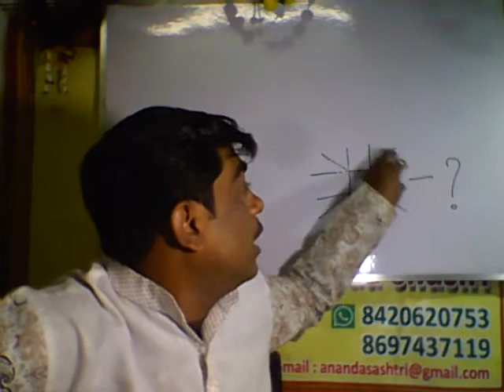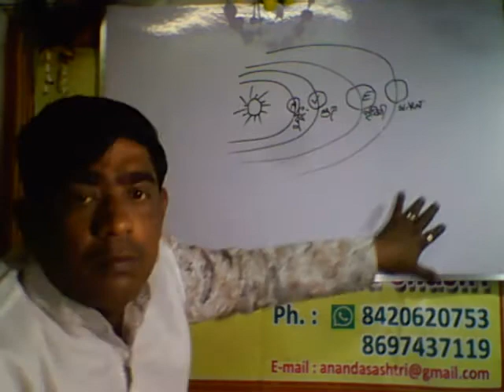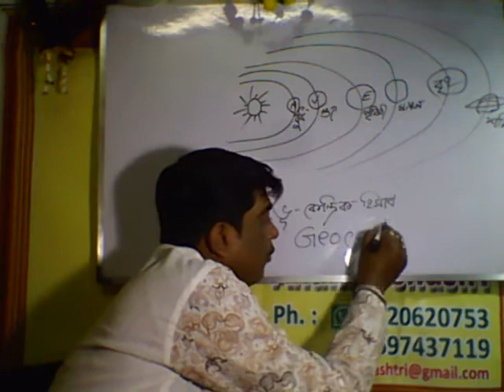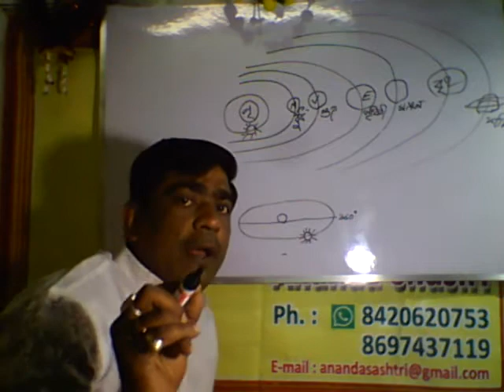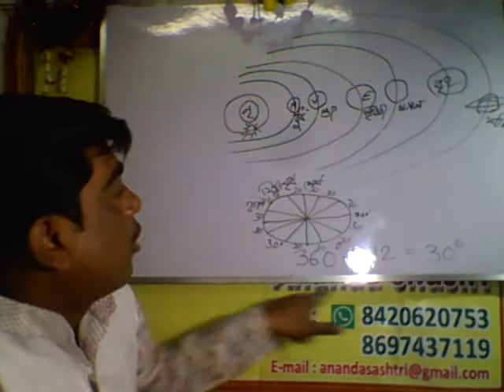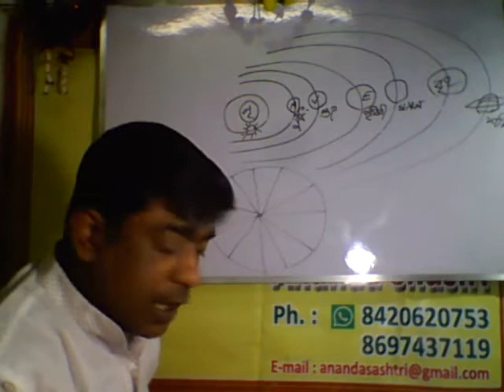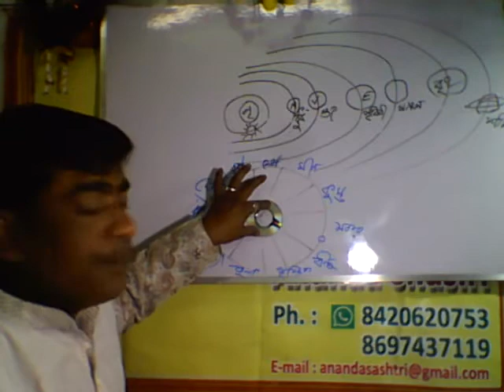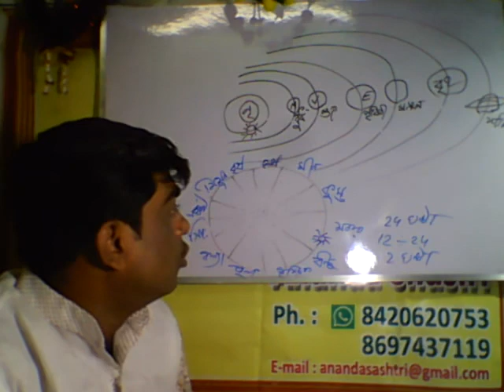জ্যোতিষশাস্ত্রের GEOCENTRIC THEORY (PART-1)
আমার প্রিয় বন্ধু
ও প্রিয় দর্শক.
                     .                                                     আপনারা যারা দূর থেকেই নিজের জন্মছকের বিচার করাতে চান বা আমার কাছ থেকে যে কোনো জ্যোতিষ পরামর্শ পেতে চান অথবা দূর থেকেই যে কোনো  গ্রহদোষ কাটাতে চান বা গ্রহ প্রতিকার করাতে চান তারা অবশ্যই খুব সহজে এটি করাতে পারবেন। তার জন্য এই ভিডিও টিতে ক্লিক করুন ও জেনে নিন এই সুবিধা আপনি কিভাবে পেতে পারেন।

SRI ANANDA SHASTRI
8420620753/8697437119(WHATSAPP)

CHAMBER AGORPARA B.T ROAD /DUMDUM/MALDA/MEDNIPUR/
               BORDHOMAN / DUNLOP
facebook. Ananda Shastri Astrottips